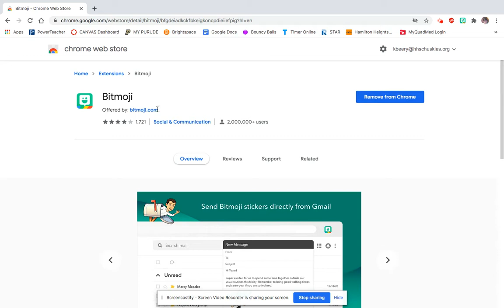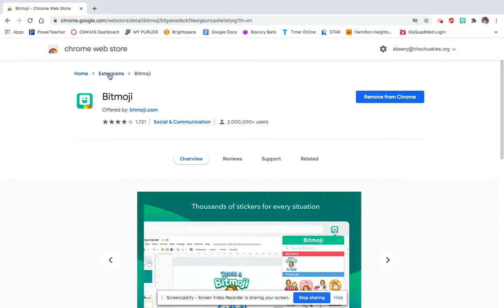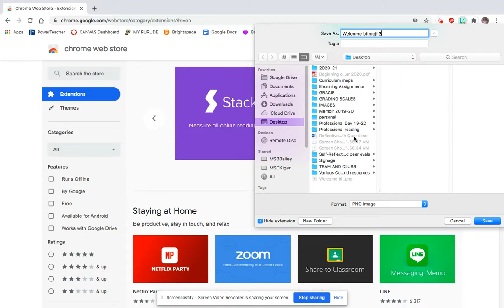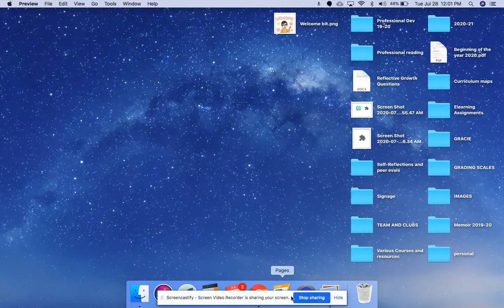bitmoji extension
How to add bitmoji extension